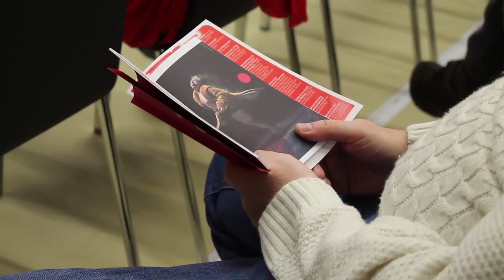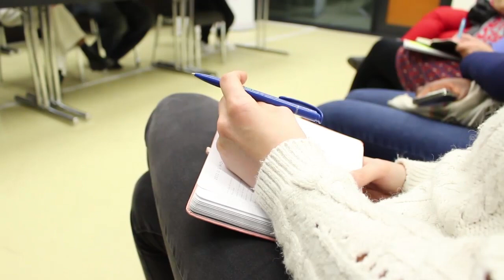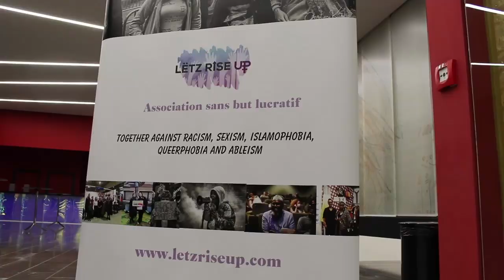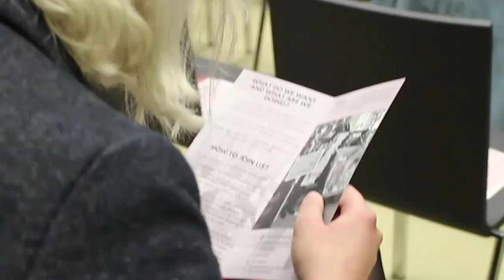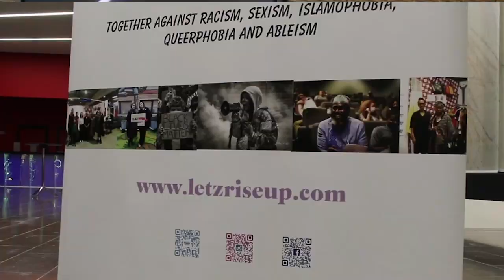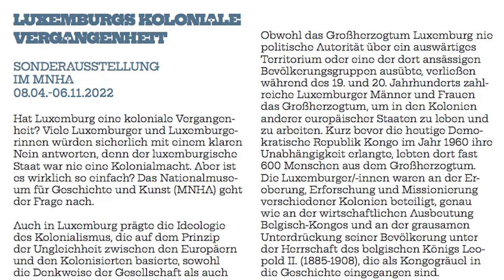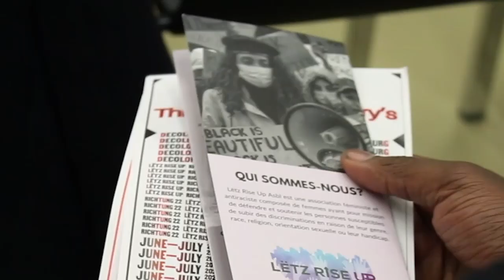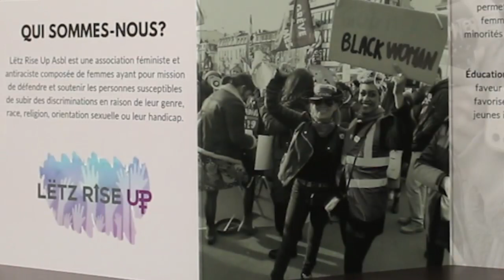Table ronde - Construire une mémoire coloniale au Luxembourg enjeux et défis 23 nov 2022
A l’aune du travail de mémoire réalisé par Robyn Orlin sur l’Apartheid dans son œuvre et de son questionnement sur le passé colonial de son pays, cette table ronde visera à aborder la question de la construction de la mémoire collective en lien avec le passé colonial tout en essayant d'identifier les enjeux et défis auxquels doivent faire face les acteur-ice-s de cette construction : historiens, activistes, artistes et politiques.

Les invités sont  :
- Denis Scuto, directeur adjoint du Centre d'histoire contemporaine et numérique du Luxembourg
- Lucile Saada, performeuse décoloniale (Belgique)
- François Makanga, médiateur décolonial et guide conférencier au service éducatif de l'Africa Museum, membre du collectif justice pour Lamine Bangoura
- Pascale Zaourou, présidente du CLAE et autrice.

Cet évènement a été organisé en collaboration avec le centre culturel Kinneksbond de Mamer.